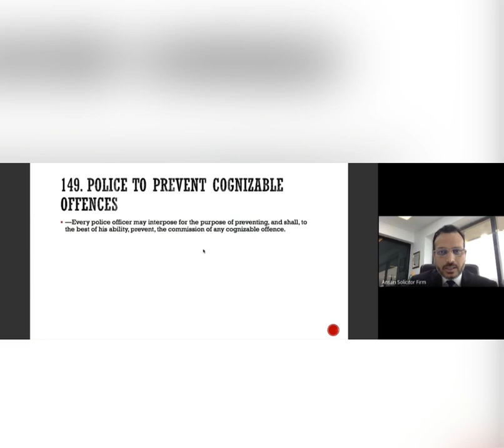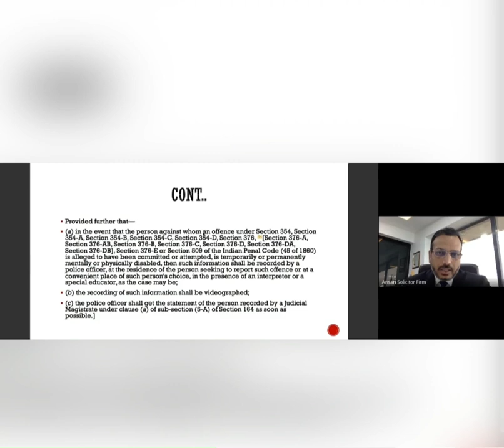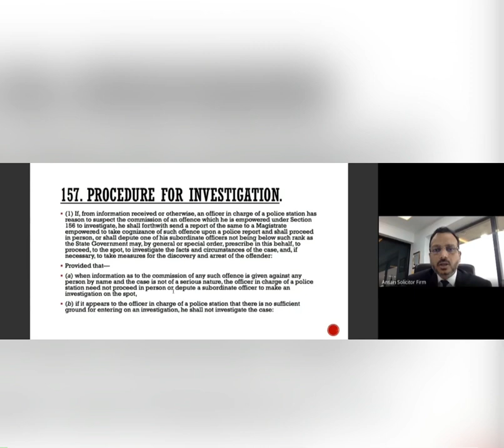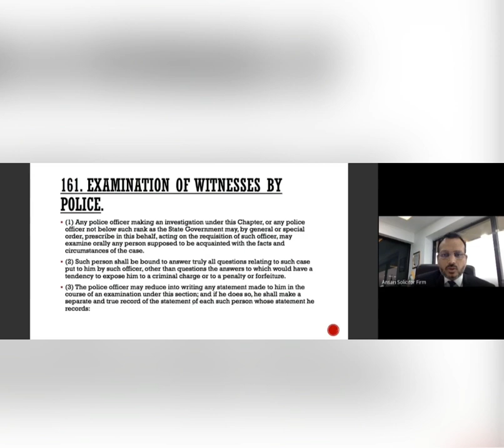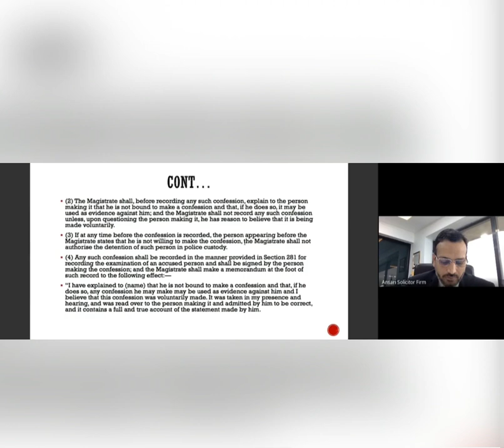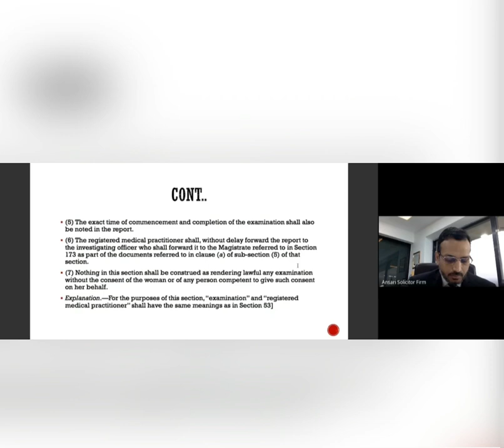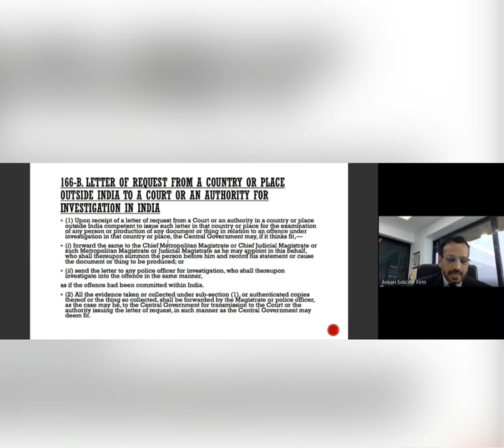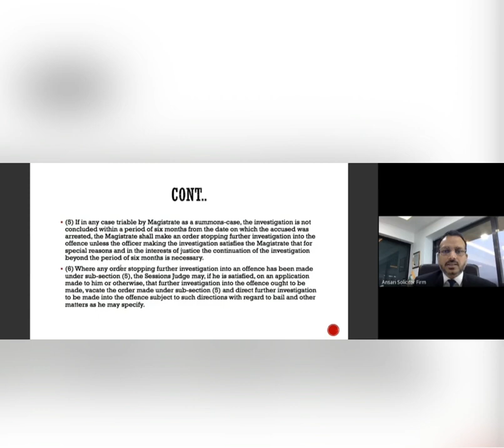JMFC SESSION 13 (CIVIL JUDGE) (CrPC SECTIONS 149 -167)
JMFC Session 13 (Civil Judge) initiated & conducted by Advocate & Solicitor, AOR (Supreme Court), Mr. A. A. Ansari on CrPC Sections 149-167.

About Judicial Mascots
Judicial Mascots is dedicated in contributing to the legal fraternity, inculcating the ideology of giving people advantage of getting in touch with the India's best lawyers through it, basically a team of legal experts.

 JMFC Sessions (Civil Judge)